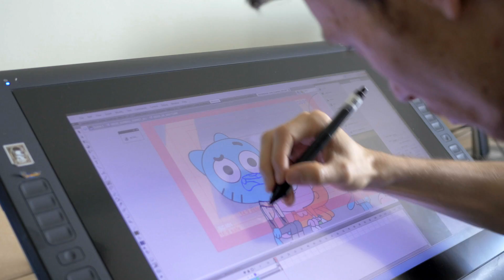BAFTA's Year in Kids' Events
Check out the highlights from all our amazing BAFTA Kids' events this year.